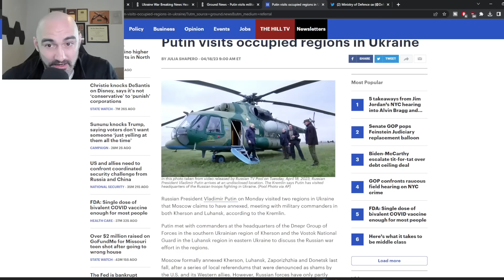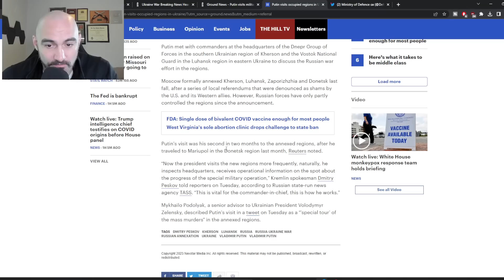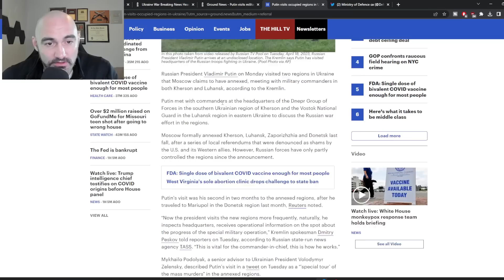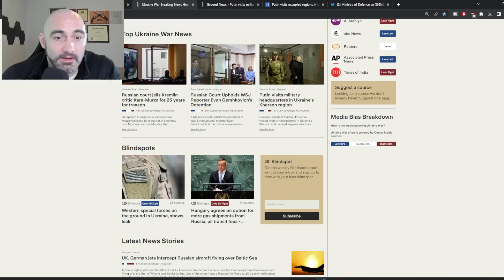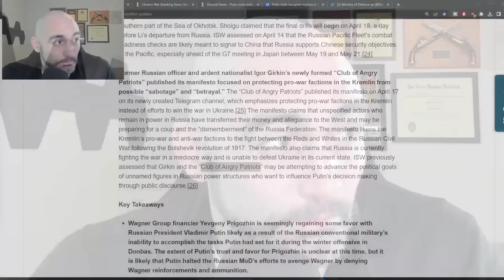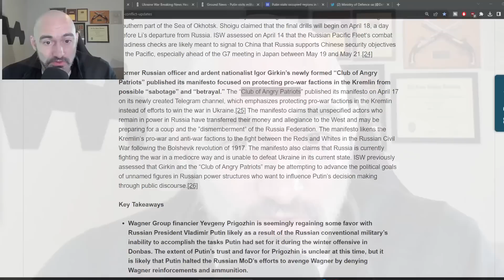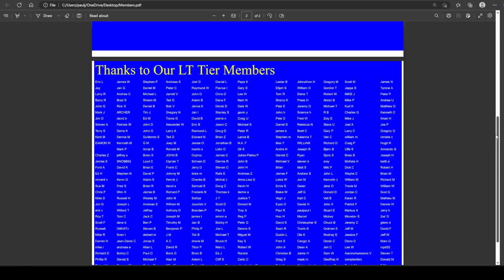Russian Mil Blogger Raising an Army? 18 Apr 23 Ukraine Daily Update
Support what I do and get access to uncensored analysis

to stay fully informed on breaking news, compare coverage and avoid media bias.